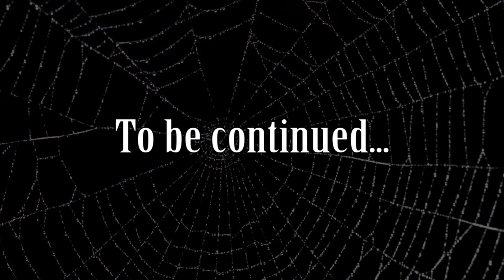Vampire Playthroughs: VtM: Bloodlines Part 9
It's almost like when we play this game more often, we get better at it or something! Let us know what we're in for with the next mission in the comments.